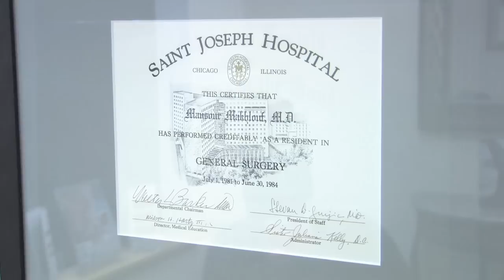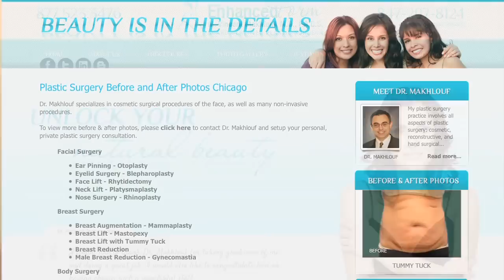Plastic Surgeon in Chicago: Welcome to my Office - Dr. Makhlouf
- Dr. M. Vincent Makhlouf, MD, FACS,top plastic surgeon in Chicago and suburbs introduces himself and talks about his credentials. An office tour and introduction to the great staff is also in this welcome video.